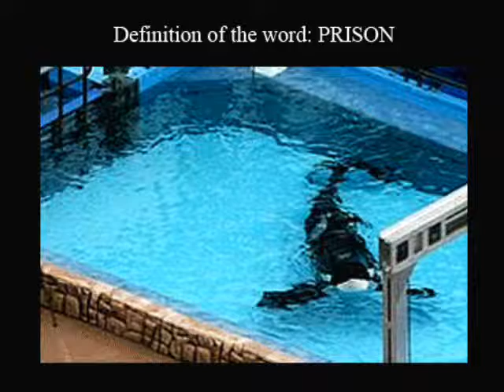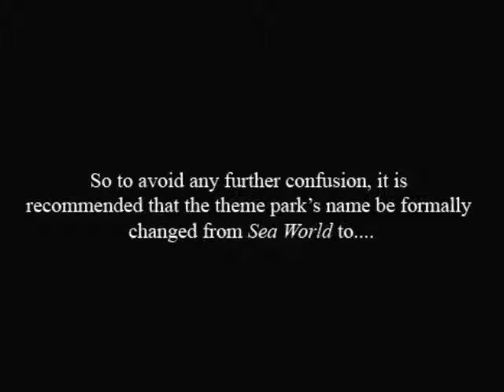Sea Prison.wmv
Definition of  WORLD: A vast open space or domain, with all inhabitants and creatures that live with it.

Definition of PRISON: A limited space of  confinement or involuntary restraint.

Seems that Sea "World" has chosen it's name incorrectly.